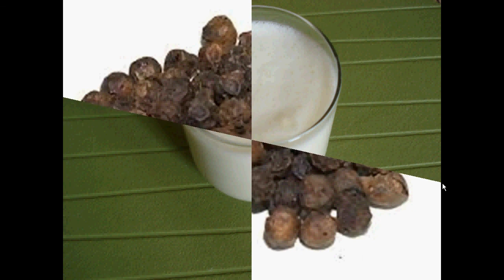అద్భుత మేధస్సు పేంచే ఔషదం || Super Memory Improve Remedy at Home